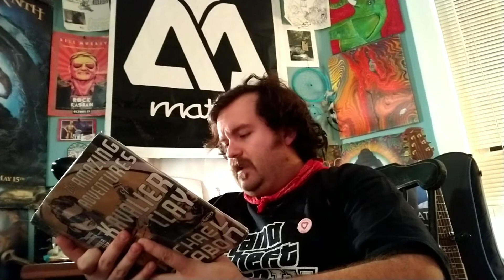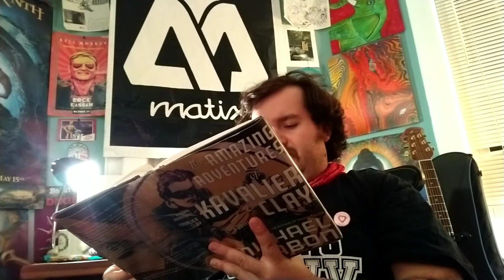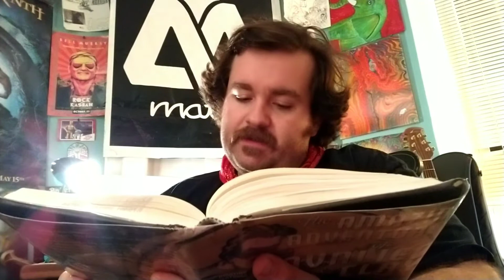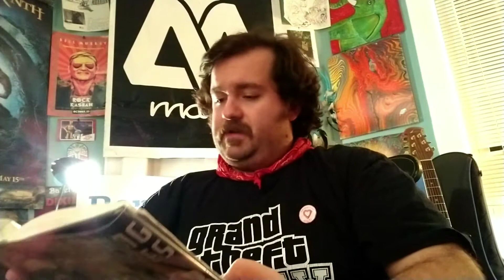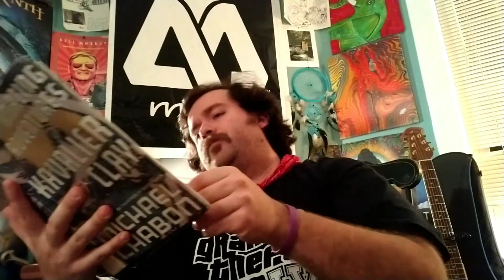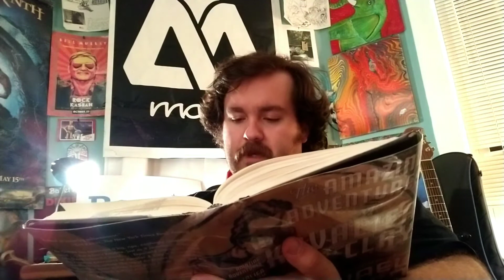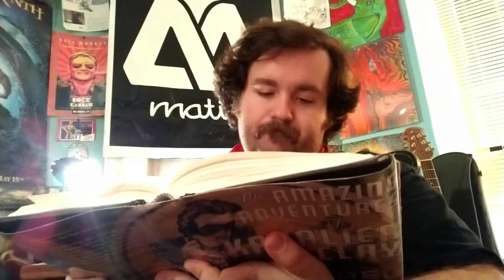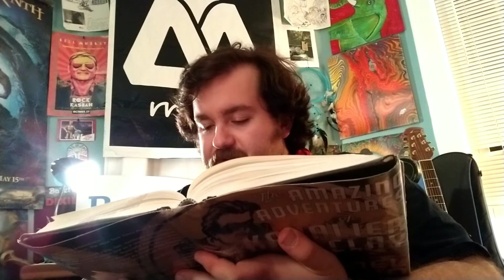The Amazing Adventures of Kavalier and Clay by Michael Chabon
Hello again. Thanks for joining me. Tonight, in another exciting edition of Billy Reads Books; an excerpt from the modern classic The Amazing Adventures of Kavalier and Clay by Michael Chabon. Lots of incredible writing in this book. This is a chapter about love.